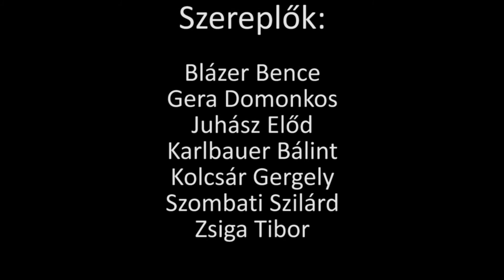Imidzs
Mozgóképtechnika tantárgyra készített vizsgafilm, kamera-demo témában.

Készítette: Barna Tamás

BKF 2012

Zene:
Bobby McFerrin - Knick Knack
Rammstein - Asche zu asche
Bob Marley - Three little birds
Backstreet Boys - Everybody